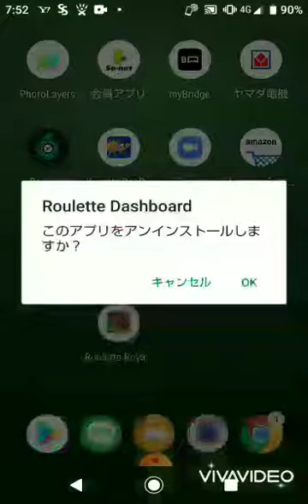ルーレットアプリを全て削除🆑するところ‼️